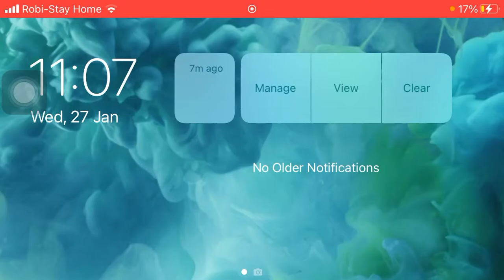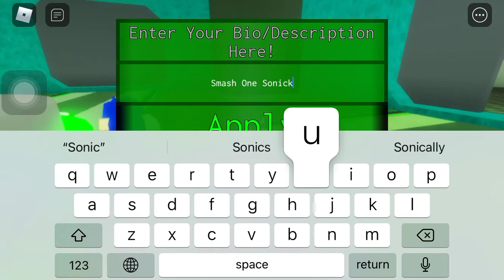How To Get Smash Invitation Badge In Sonic Plasma RP Revamp ! ( Roblox )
GAME !